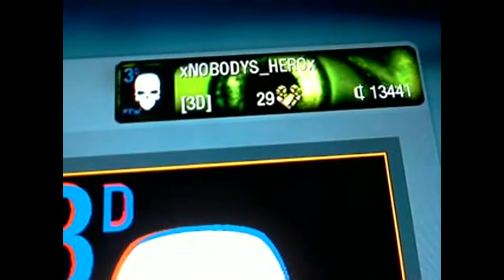Created by whiteboygotproblem's